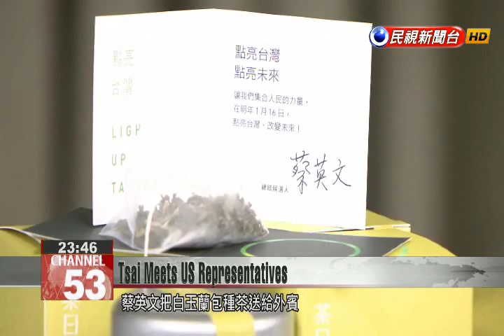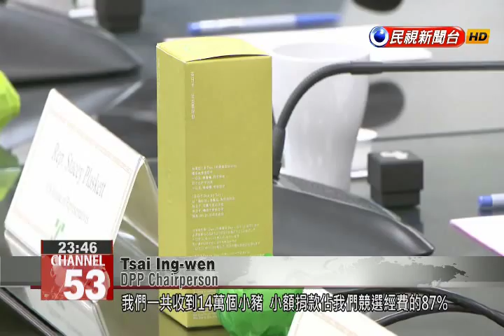DPP Chairperson Tsai Ing-wen meets US representatives and presents small gift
DPP presidential candidate Tsai Ing-wen met with a delegation of four US legislators at DPP headquarters in Taipei today. Tsai noted the significance of meeting with an all-female delegation, especially as women will feature prominently in both upcoming presidential elections in the US and Taiwan. DPP Chairperson Tsai Ing-wen met with four members of the US House of Representatives led by Lois Frankel of Florida. The US delegation, all female representatives of the Democratic Party, paid a visit to Tsai at DPP headquarters today.    Tsai Ing-wenDPP ChairpersonThis comes at a very important time for Taiwan. For the first time ever, two women are contending for the presidency from both major political parties. And there appears that there is a chance of this happening in the US as well.Tsai served her American guests White Pouchong Magnolia Tea, but the center of attention were the gifts presented to them: brightly-colored plastic piggy banks made from a 3D printer. The piggy banks are a symbol of the DPP chairperson’s grassroots fundraising campaign.Tsai Ing-wenDPP ChairpersonIn front of you is a piggy bank. This is a little thing that we use for our fundraising for this campaign. Last time in our 2012 campaign, all together, we received a total of 140,000 piggy banks. That accounts for 87% of all our funding last time. Tsai says that these small dollar contributions contained in the piggy banks signify the DPP’s efforts to maintain political transparency, public accountability, and a determination to stand with the citizens of Taiwan. She said she hoped to see the piggy banks re-emerge for this year’s campaign.